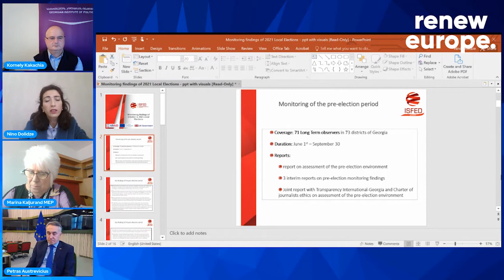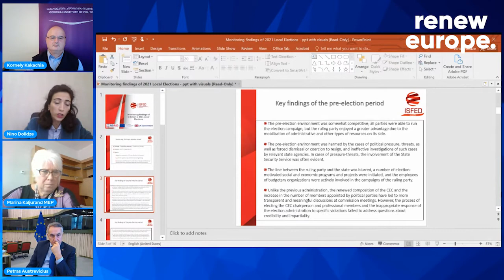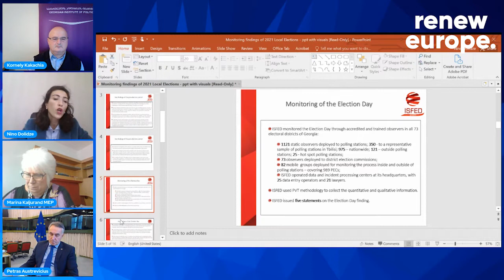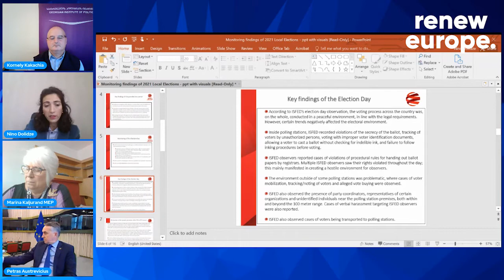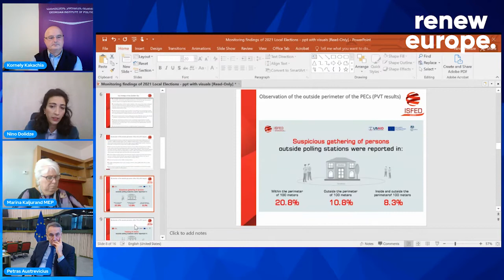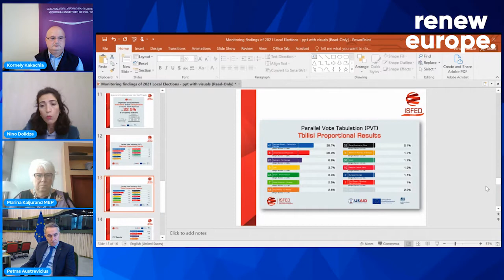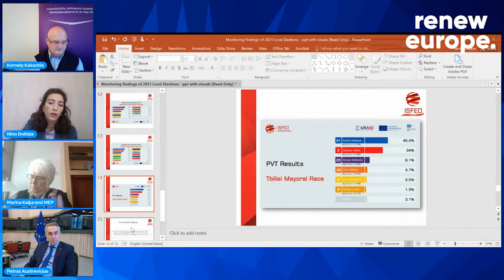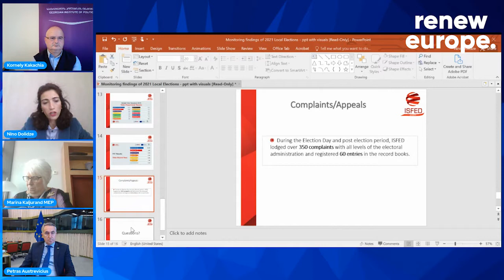Challenges and results of the Georgian municipal elections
Webinar Hosted by MEP Petras Austrevicius